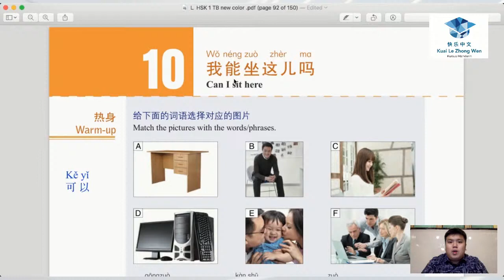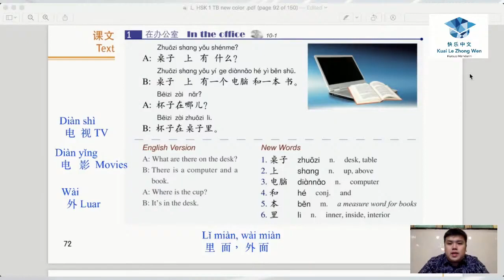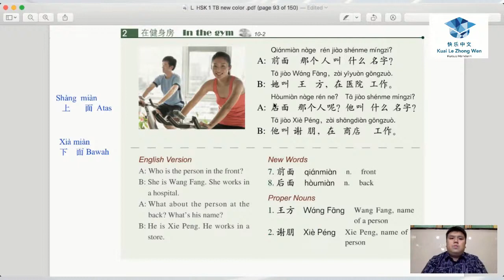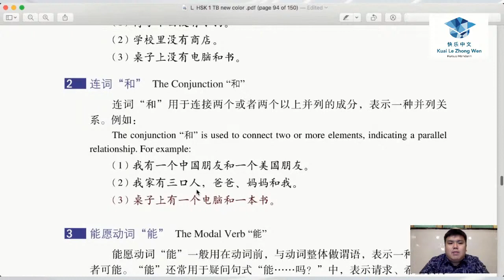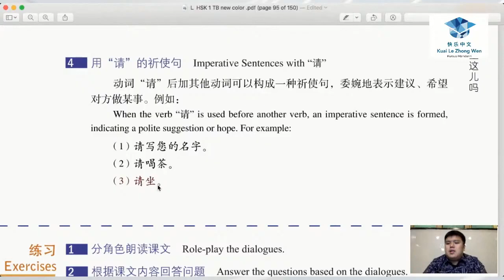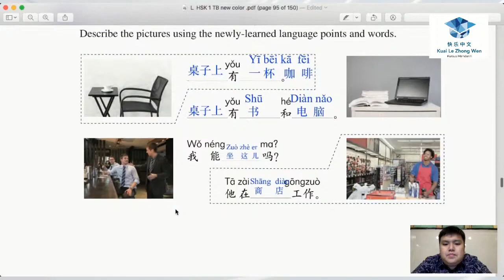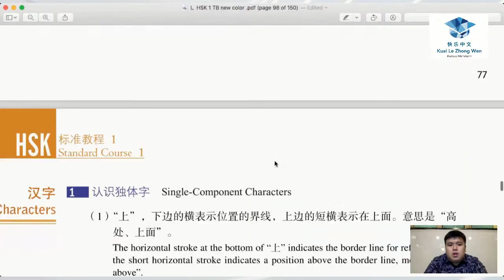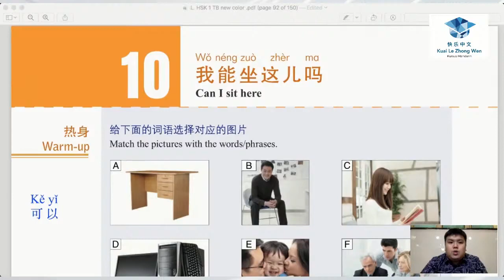Belajar HSK 1 Chapter 10